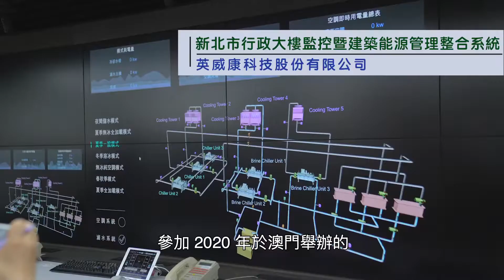CA喜愛影像【2019 TIBA AWARD 台灣綠色建築協會】介紹影片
CA Film Productions
喜愛影像製作

專業攝影團隊
是由一群熱愛攝影的人所組成的攝影團隊
企業形象影片、商業攝影、政府標案、微電影
活動紀錄、電視節目、動畫製作、紀錄片

皆為我們所服務的範圍

關於攝影
我們擁有的是拍攝的專業知識與技術
為企業得到最大效益的拍攝與專業建議
用心達成客戶的要求是我們最大的宗旨